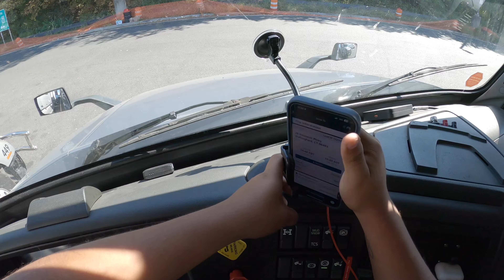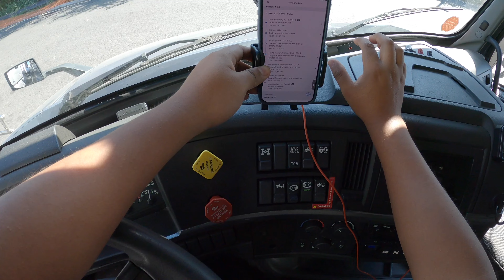Same shit different day | Drop & Hook Amazon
Instangram @ jtruckinglife